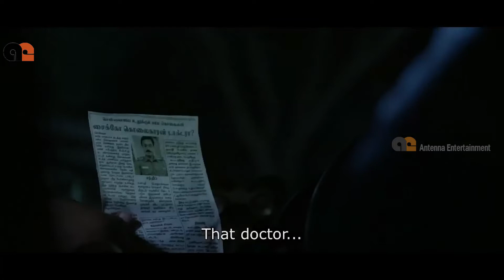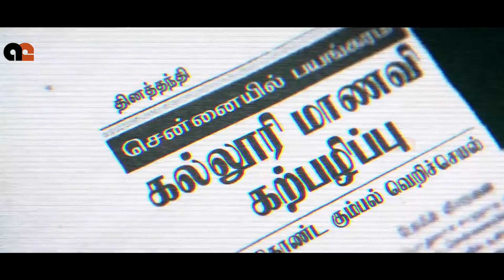Sadhuram 2 Tamil Movie | Killing Police Scene | Online Tamil Movie 2017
This movie is about goodness and life, which are represented as absences.

Director: Sumanth Radhakrishnan
Editor: Raja Sethupathi S.P.
Music director: Girishh G